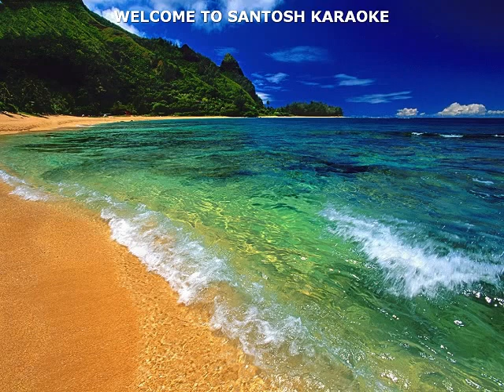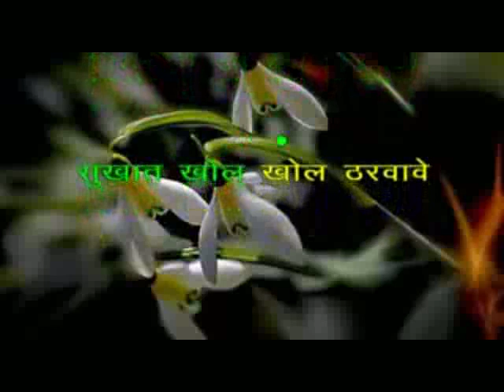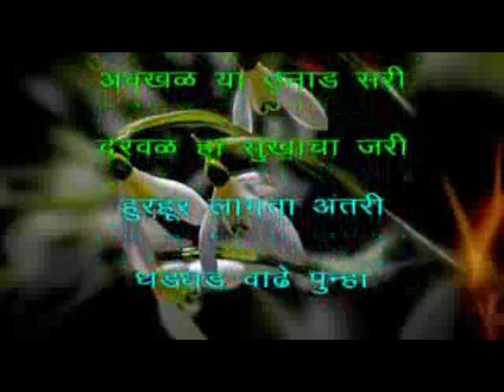​209 Datlele Dhuke saare Hrudyantar Rohit Raut karaoke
original track